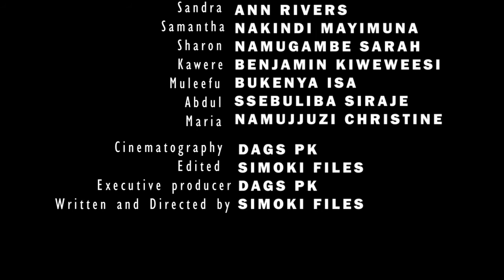THE SCARF Full Movie HD (2020)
In the wake of a loss of his wife, a weeping man must avenge a loss of the only possession left of the memories of his wife the SCARF.

A 2094 Studios production 2020. Introducing Exodus Filmz a Film Production house.